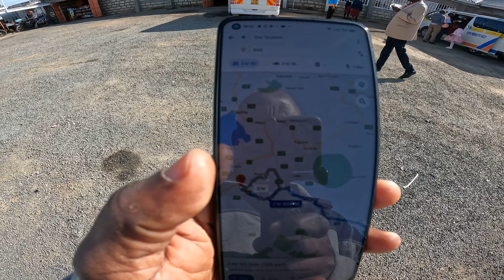I took a Random Bus to Kisii 🇰🇪